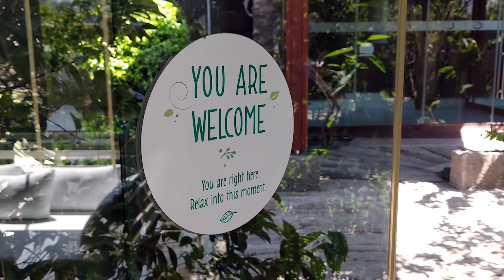Evde Detoks Programı Nasıl Uygulanır ?